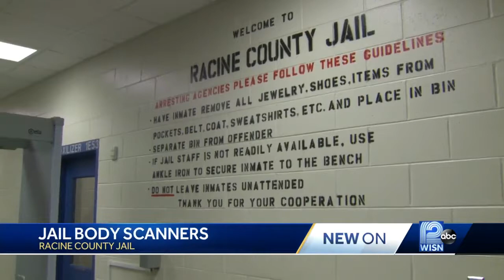Jail uses new body scanners to detect contraband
The Racine County Jail has added two new body scanners to check inmates for contraband.